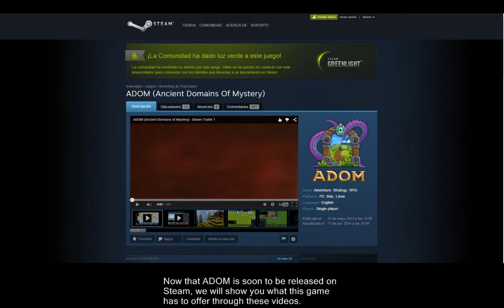Adom Introductory Video #1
Hi everyone! This is the start of a series of videos where we will speak about ADOM, a Role Playing Roguelike Game soon to be released on Steam. Today: ADOM's plot and beginner's tips.